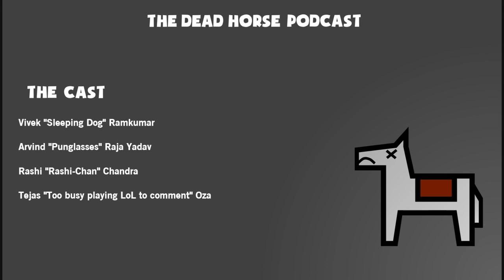Dead Horse Podcast Ep. 36 - Shadow of Mordor, Civilization: Beyond Earth